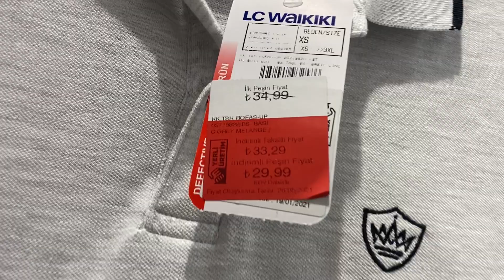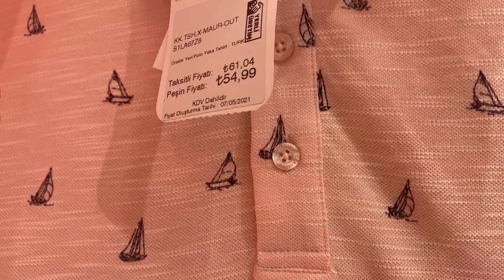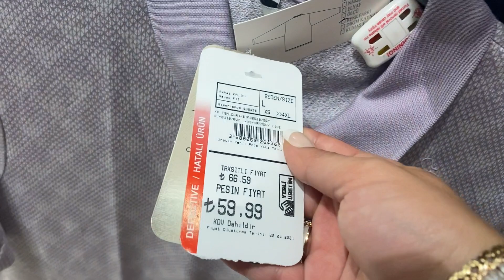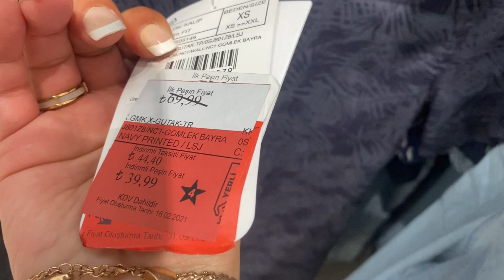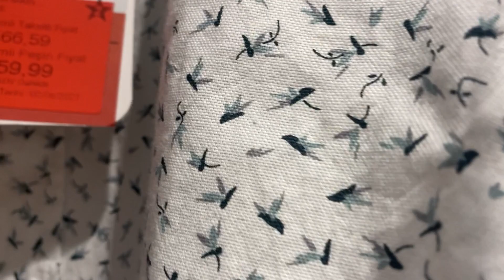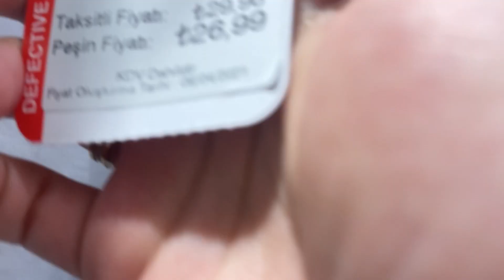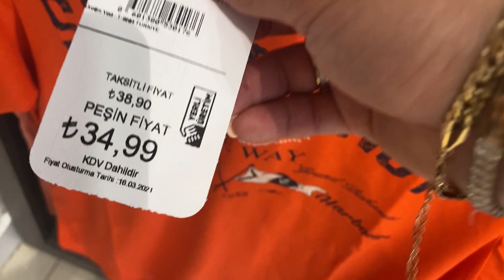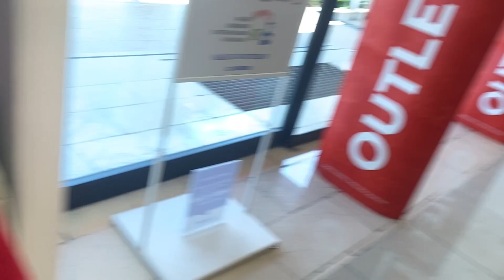LC WAIKIKI ERKEK GİYİM || MAĞAZA TURU || LCW İNDİRİMLİ ÜRÜNLER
defacto,
defacto reklamı,
defacto norm ender,
defacto reklam müziği,
defacto giyim,
defactonun sahibi,
defacto reklam mekanın sahibi,
defacto outlet,
defacto yeni sezon,
defacto alışverişim,
defacto alışverişim 2019,
defactodan ne aldım,
lcwaikiki,
lc waikiki,
lc waikiki reklam,
lc waikiki asmr,
lcw reklamı,
ıcwaikiki lcwaikiki,
lc waikiki depo,
lc waikiki asme,
lc waikiki kariyer,
lcwaikiki part time,
lc waikiki yeni reklam,
lcw alışverişim 2019,
lcw reklamı irem helvacıoğlu,
lcw reklamı 2019,
lcw çocuk giyim,
lcw home,
lcw de çalışmak,
ıcw reklamı,
erkek mont modelleri,
erkek montları,
defacto erkek giyim,
koton benim tarzım,
pull and bear kanguru mont,
koronavirüs,
maske,
kot ceket,
outlet mağazası,
denim,
eşofman,
lc waikiki,
lcwaikiki,
lc waikiki reklam,
waikiki,
lc waikiki giyim,
lcwaikiki lcwaikiki,
lc waikiki videosu,
lc waikiki reklamı,
lc waikiki yeni sezon,
lc waikiki son reklam,
dünyada lc waikiki,
türkiye lc waikiki,
lc waikiki reklamları,
lc waikiki alışveriş,
lc waikiki mağazaları,
lc waikiki kazak,
lc waikiki örgü kazak,
lc waikiki mont,
lc waikiki erkek,
lc waikiki erkek mont,
lc waikiki erkek kazak,
trenyol alışveriş,
avm vlog,
elsiva kiki yeni sezon,
flo ayakkabı modelleri,
hummel ayakkabı,
irem helvacıoğlu,
lc waikiki,
lcw,
mağaza turu,
lcw alışverişi,
kıyafet alışverişi,
lc waikiki reklam,
lc waikiki lc waikiki,
ds damat gömlek
erkek bebek kıyafetleri civil
civil erkek bebek giyim
ds damat pantolon
civil erkek bebek kıyafetleri
lc waikiki maymun
damat pantolon
civil erkek tişört
civil erkek çoçuk eşofman takımları
civil erkek çoçuk eşofman altı
civil çoçuk giyimi erkek